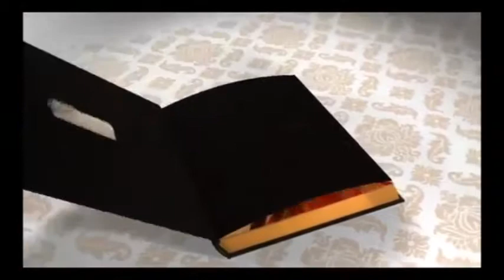Bustier 1075 misecretomx